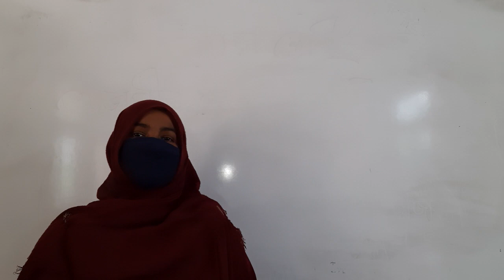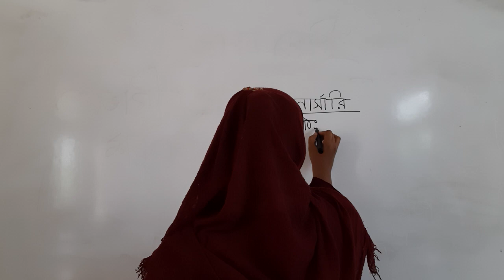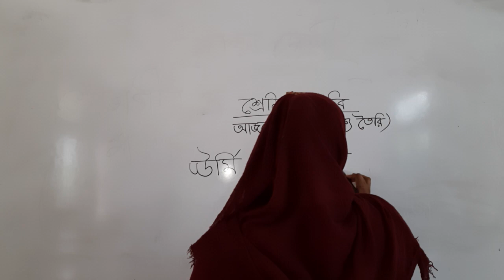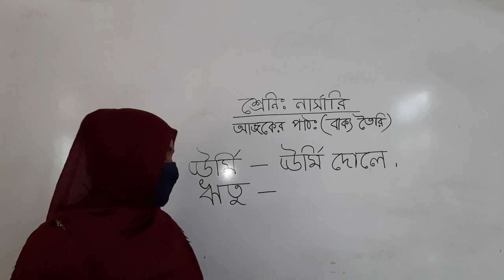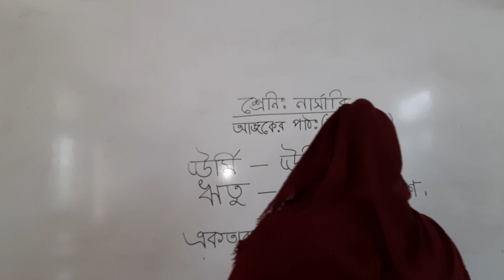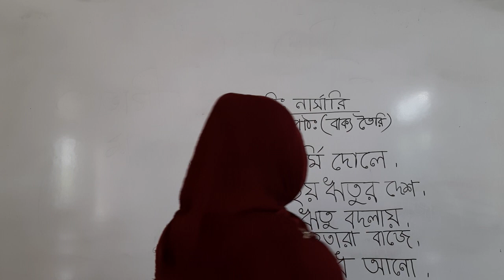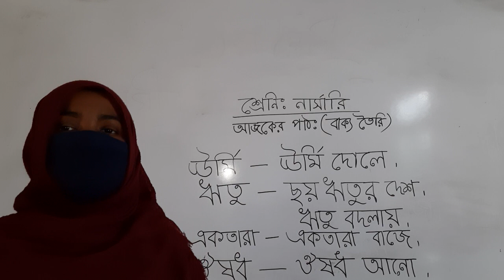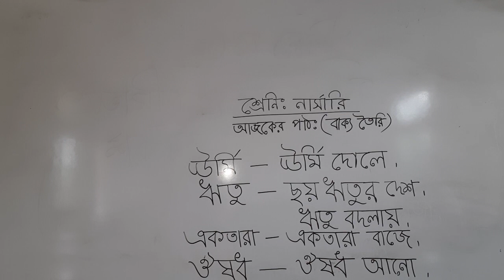Class:Nursery,Subject:BanglaLecture: )Prepared by :Keya Moni